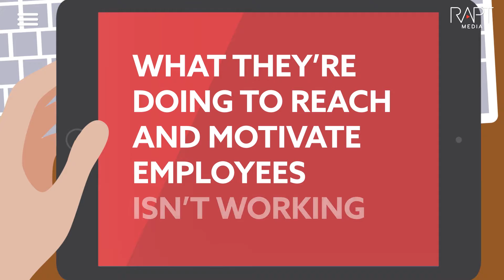U.S. EMPLOYEES: DETATCHED, DISENGAGED, AND DISENCHANTED [REPORT]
Rapt Media surveyed 400 employees of U.S. organizations to learn what they really want from their employers. Engaging your people requires new thinking and innovative solutions. Explore further for insights you can act on.